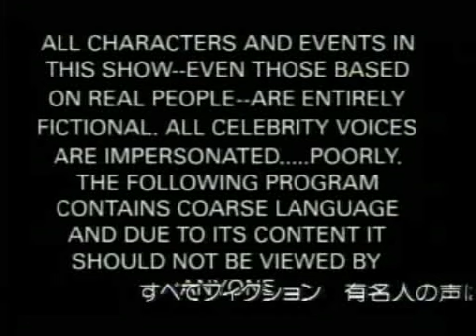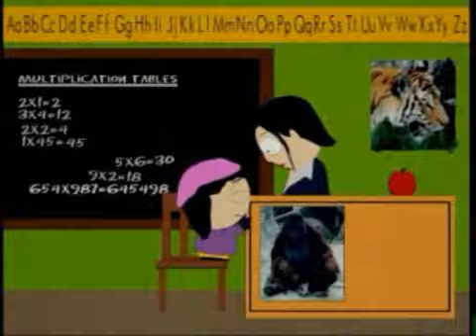South park MAD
Found on Nico lawls